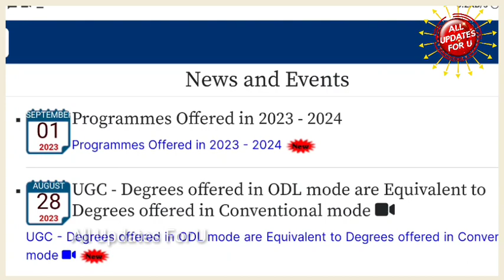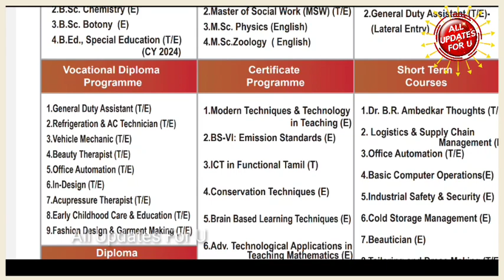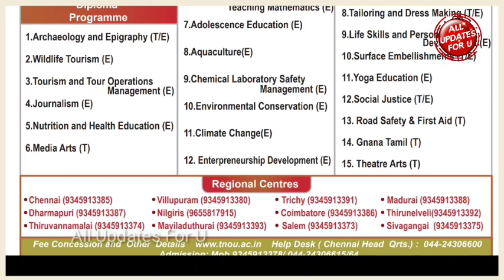Tamilnadu Open University Ug, Pg Admission 2023 Announcement-UGC Approval 👍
tnou admission
tnou UG and PG admission.
tnou latest updates
tnou admission updates
tnou UGC approval
tnou news today